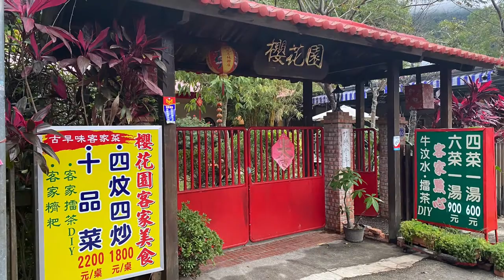司馬庫斯 黑白畫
20-1209 司馬庫斯黑白畫